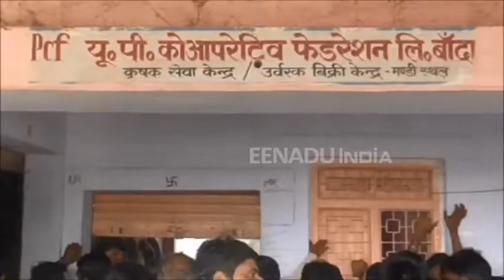बांदा: खाद बिक्री केंद्रों में अवैध वसूली से परेशान किसान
बांदा: एक तरफ खाद के बढ़े दामों को लेकर बुंदेलखंड के किसान परेशान हैं, तो वहीं खाद बिक्री केंद्रों पर भी किसानों को खाद की प्रति बोरी पर अतिरिक्त शुल्क चुकाना पड़ रहा है.  खाद बिक्री केंद्रों में किसानों से 5 से 10 रुपये प्रति बोरी अवैध वसूली की जा रही है.